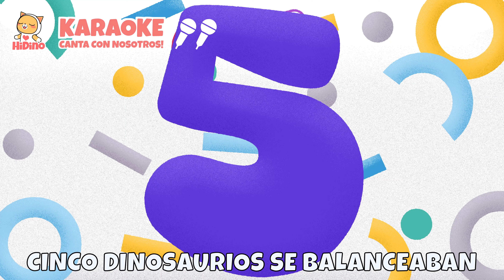🎤 CANTA CON NOSOTROS 🎤 Un Dinosaurio Se Balanceaba | KARAOKE | HiDino Canciones Para Niños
Un dinosaurio se balanceaba. De la liana de un árbol. Como veía que resistía. Fue a llamar a otro dinosaurio!
HiDino hace canciones con historias divertidas para niños. Esperamos que disfrutes nuestros videos.

🎹Escucha nuestra música en todas las plataformas: Spotify, Google Play, YouTube Music, Apple Music, Deezer, Amazon Music!

🎵 Letra  🎵
Un dinosaurio se balanceaba
De la liana de un árbol
Como veía que resistía
Fue a llamar a otro dinosaurio

Dos dinosaurios se balanceaban
Como veían que resistía
Le llamaron a otro dinosaurio

HiDino hace videos divertidos con canciones para niños. Escucha la divertida música! HiDino tiene muchas canciones con historias divertidas para preescolares. Tus niños se divertirán escuchando estas canciones de dinosaurios y viendo las coloridas y divertidas caricaturas. Puede tu hijo/a nombrar los diferentes dinosaurios? Ven y canta las canciones divertidas con nosotros y dinos cuál es tu video favorito.